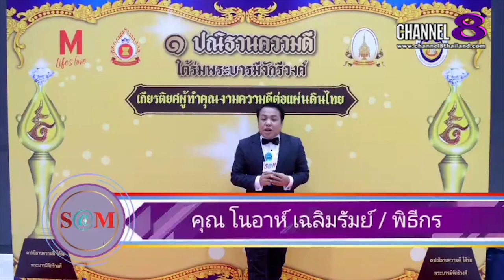S@M ET! NEWS : ดร.ปทิตตา ปิยสกุลเสวี เข้ารับรางวัล​ ปณิธาน​ความดี​ใต้​ร่ม​พระ​บารมี​จักรี​วงศ์​